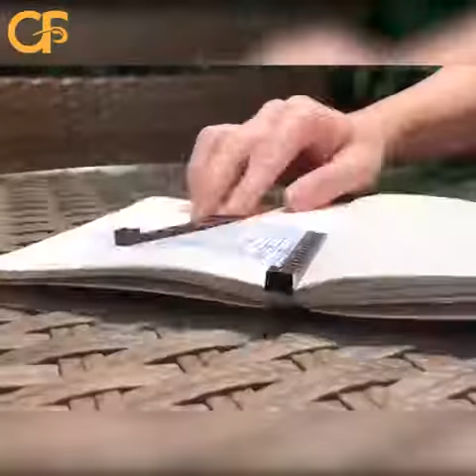Multi function drawing ruler